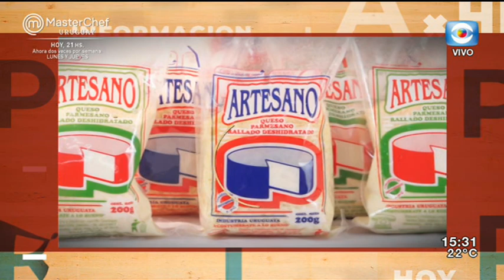La Tarde en Casa / 29.04.19 / Bloque 3 / Jineteadas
La polémica sobre las jineteadas se instaló más fuerte que nunca luego de que en la Criolla del Prado murieran dos caballos, y la Intendencia solicitó una la creación de una comisión especial para debatir si continuidad. Junto al veterinario Elbio Pereyra, especialista en equinos, hablamos sobre el tema.